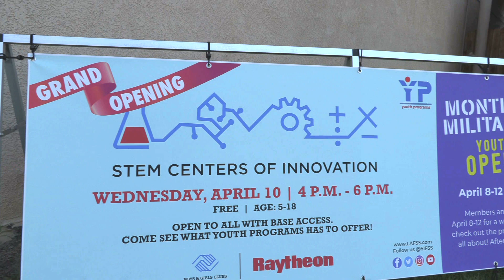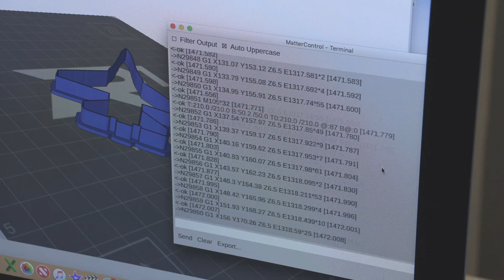STEM Center of Innovation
Boys & Girls Clubs of America and Raytheon will open four new Centers of Innovation, facilities to inspire military youth to pursue science, technology, engineering and math, near military installations in 2019.
The new STEM Centers of Innovation will support local youth and military families in the following locations:

•    Los Angeles Air Force Base Youth Center, El Segundo, CA
•    United States Army Fort Meade Garrison Youth Programs, Fort Meade, MD
•    United States Army Garrison Fort Gordon Youth Programs, Fort Gordon, GA
•    Langley Air Force Base Youth Programs, Hampton, VA

The new centers join 14 such facilities across the U.S., including in Arizona, Hawaii, Utah and New Mexico, and at Ramstein Air Base in Germany. The centers provide military youth with access to such advanced technologies as 3-D printers, robotics and high-definition video production. A fully dedicated STEM educator will offer individual and group support, using real-world applications to help youth program participants develop their STEM skills and critical thinking.